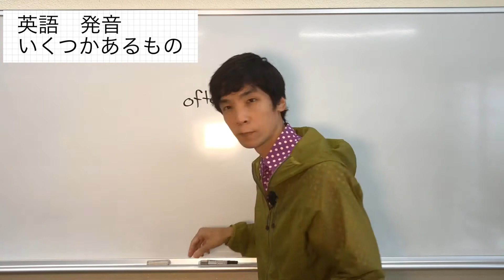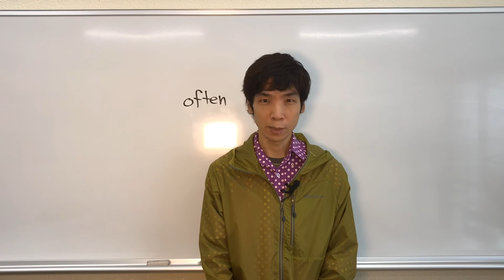英語 発音 30代 男性 アメリカ人 方南町 ニューヨーク